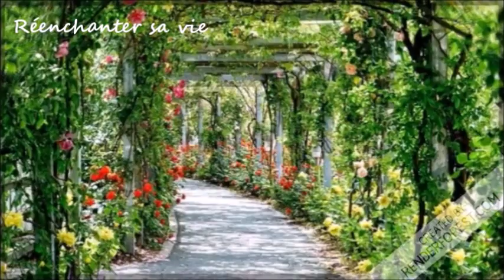Minimalisme, 2 méthodes drastiques et ludiques de tri - MINIMALISME #3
Vous souhaitez alléger votre vie en adoptant un mode de vie plus minimaliste. Testez ces deux méthodes drastiques et ludiques de tri !

Téléchargez votre programme "30 petits pas vers le bonheur" en vous inscrivant
ou en cliquant sur l'article de blog de votre choix

Je vous invite également à partager votre expérience dans les commentaires !